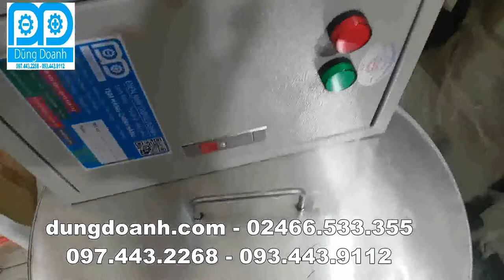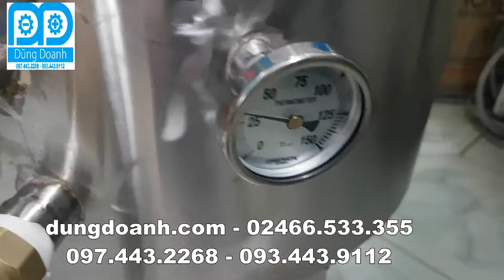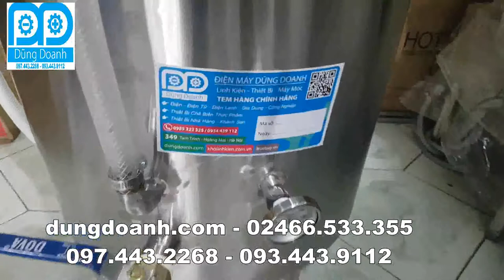Nồi nấu đậu nành 30 lít